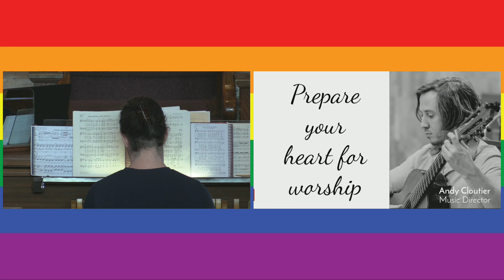Second Sunday in Lent Organ Prelude, Andy Cloutier - organ, Strathroy United Church